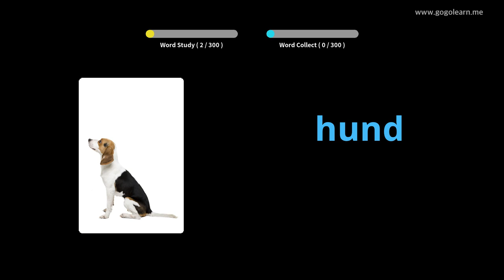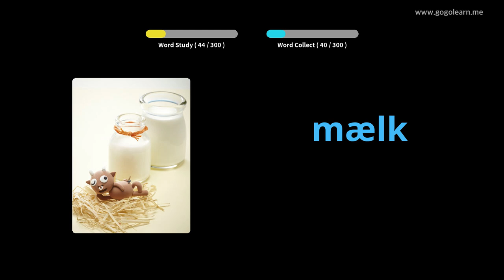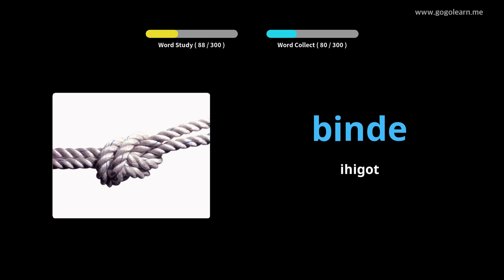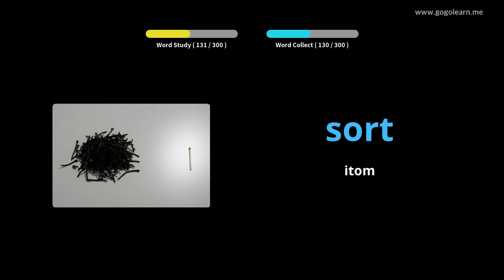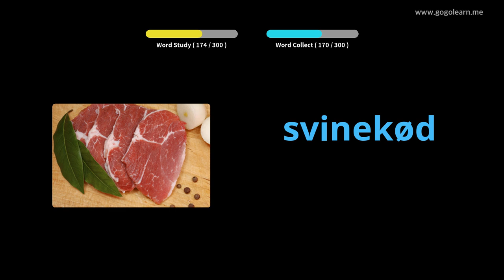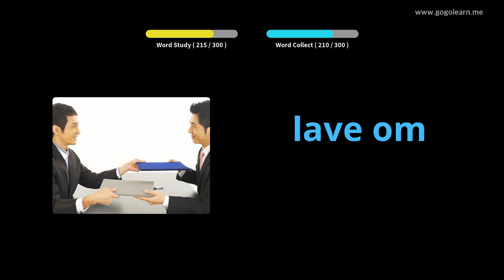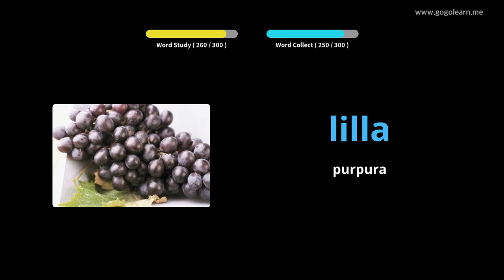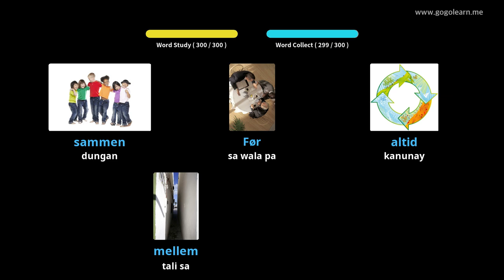Hibal-i uban ang Danish nga mga Larawan |Bokabularyo sa Danish Pagpamati Samtang Nagmaneho | Golearn